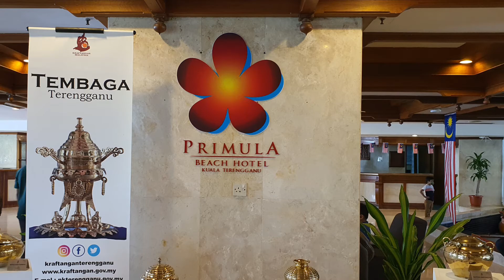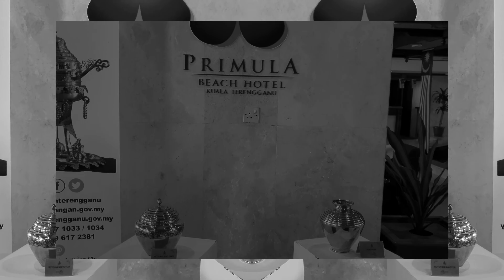Primula Beach Resort Kuala Trengganu